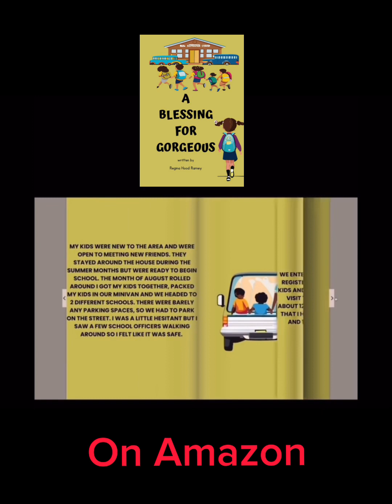The Fire-hydrant doesn’t work.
The apartments caught fire 🔥.

A Blessing For Gorgeous